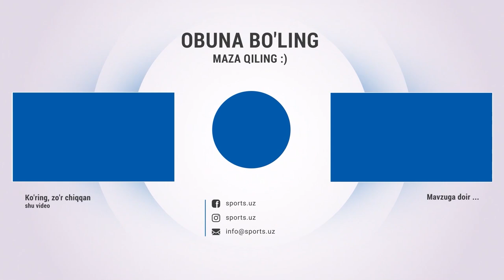10 000$ БЕРСАНГ УРИШАМАН. АББОСХОН ЯНА ЎЗИДАН КЕТДИ!?